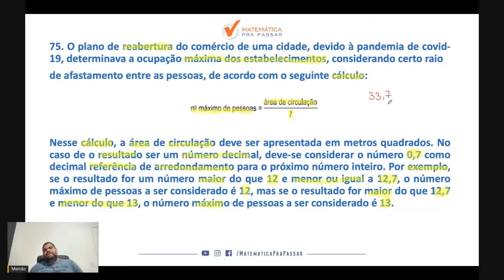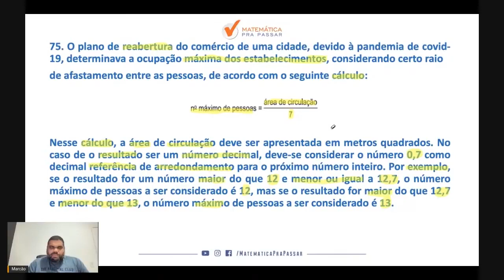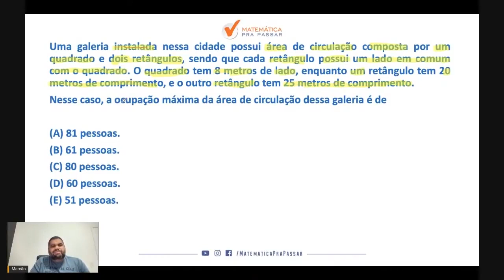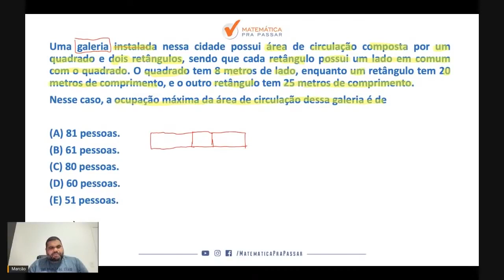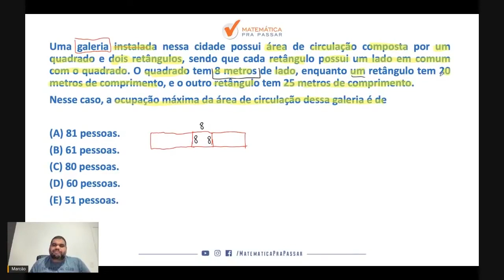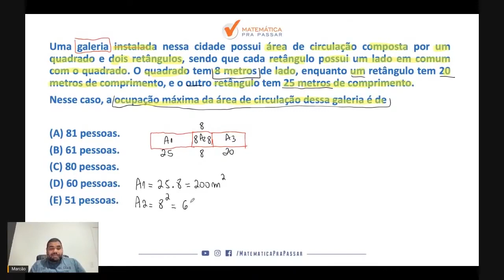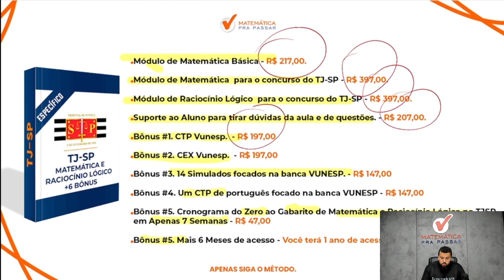Matemática para o TJ SP | Geometria plana se faz assim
Você não sabe Matemática para TJ SP ?

Agora basta dar o play no vídeo e aprender com o Método MPP Matemática para TJ SP.